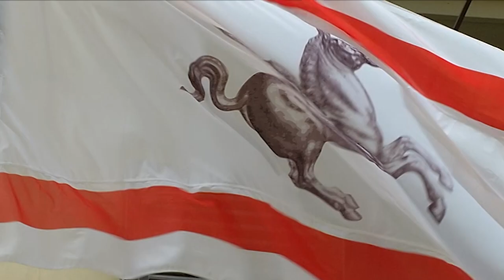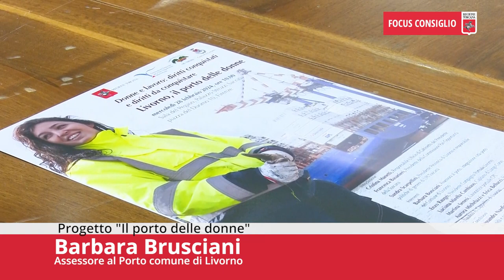Toscana TV FOCUS CONSIGLIO Puntata510 02Mar24